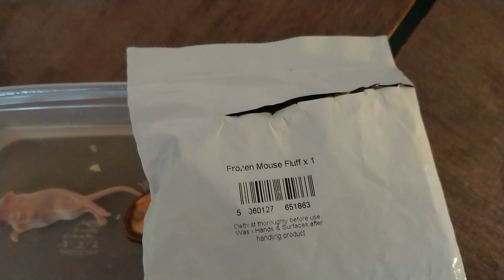A mouse for my piranha